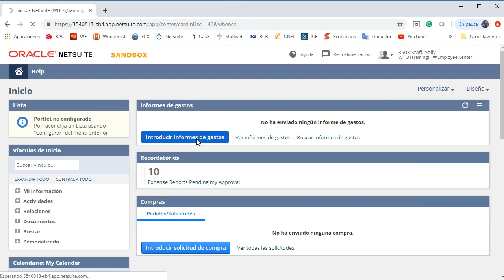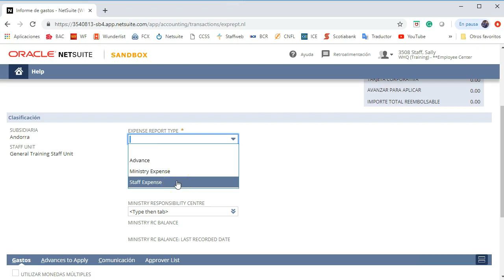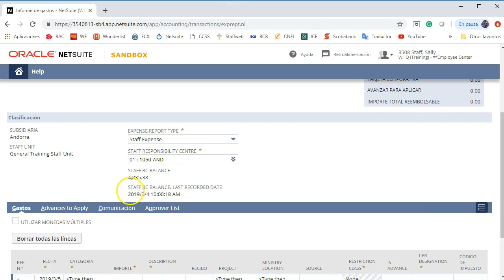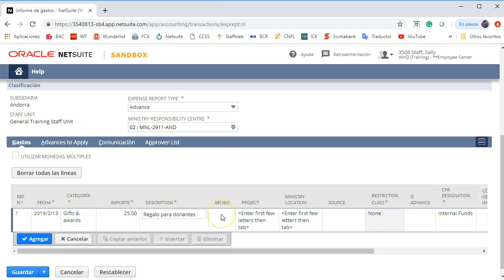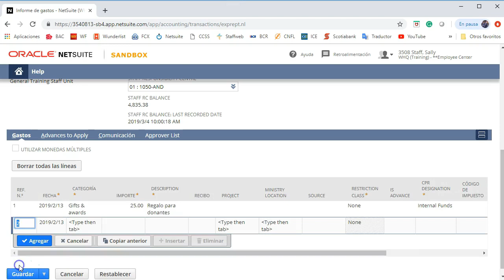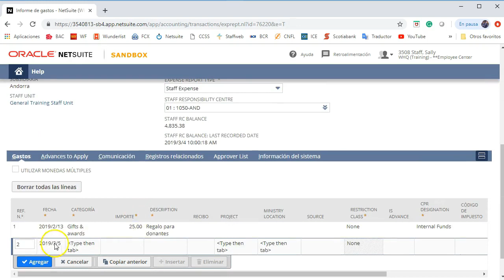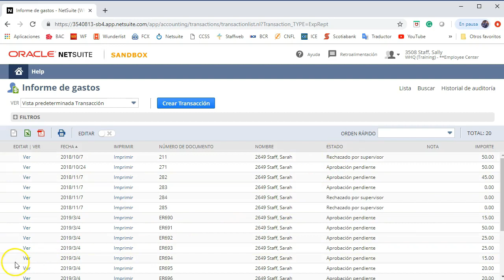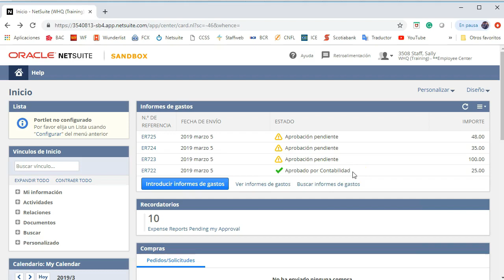Crear y Enviar Reportes de Gastos_